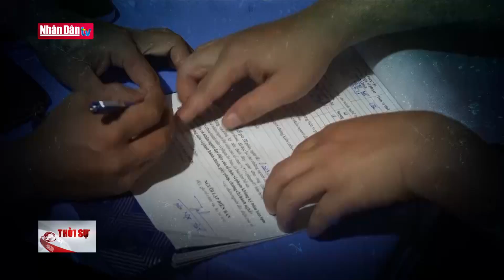Xử lý vi phạm nồng độ cồn: Cần phù hợp xu thế chung | Chuyện trong tuần | Đảng với Dân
Việc xử phạt đối với hành vi uống rượu bia khi lái xe khác nhau tại các nước trên thế giới, nhưng có rất nhiều quốc gia/vùng lãnh thổ chỉ xử phạt người điều khiển phương tiện khi trong máu có nồng độ cồn ở mức nhất định. Với Nghị định 100, Việt Nam đang nằm trong nhóm các nước xử lý nghiêm nhất với việc vi phạm an toàn giao thông do sử dụng rượu bia, khi áp dụng từ mức 0% tuyệt đối. Mức xử phạt này có phù hợp với xu hướng chung của thế giới hay không sẽ là vấn đề của Chuyện trong tuần hôm nay.

Intro:

8 quốc gia/vùng lãnh thổ không xử phạt đối với việc say rượu bia khi lái xe

Một số nước áp dụng xử phạt khi nồng độ cồn trong máu ở mức 0,02% đến 0,03% như: Thụy Điển, Na Uy, Trung Quốc, Ấn Độ, Hàn Quốc, Nhật Bản

Mức 0,05% được áp dụng phổ biến nhất tại các nước như Australia, Đức, Italy, Pháp,...

Mức 0,08% phổ biến tại Malaysia, Canada, Mỹ

Và Việt Nam đang là 1 trong số ít các nước áp dụng xử phạt từ mức 0% tuyệt đối, tức chỉ cần có nồng độ cồn trong máu là xử phạt